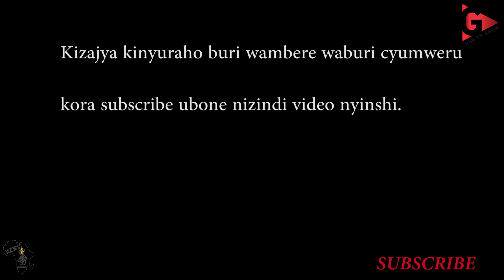LIVE GOSPEL:IJAMBO RYA KRISTO RIBE MURI MWEBWE RIGWIRIYE BY HAVUGIMANA Rodrigues